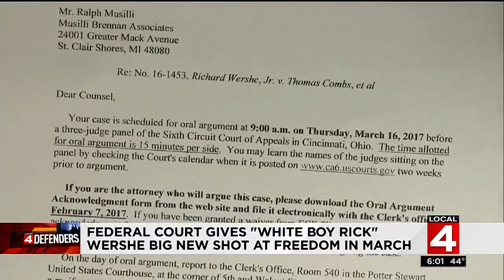Federal court gives 'White Boy' Rick new shot at freedom in March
Residents of Metro Detroit have watched for years as "White Boy" Rick Wershe's attempts to become a free man have been blocked.